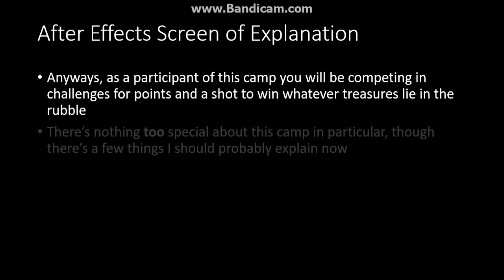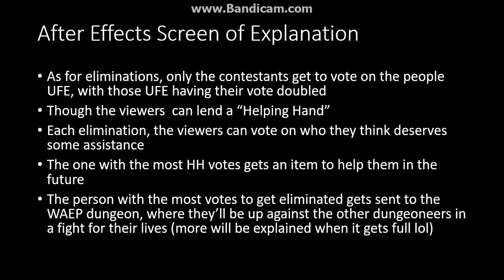PoPCoRN Sign Ups- Not a CoRN Clone (CLOSED)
R.I.P WAEP, 'Twas a good camp, but a single challenge managed to single handedly kill it